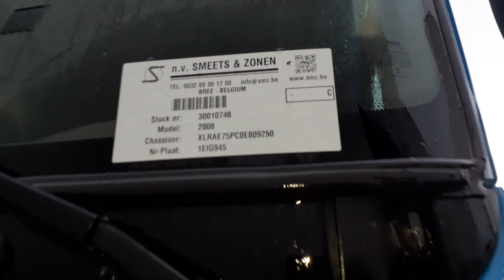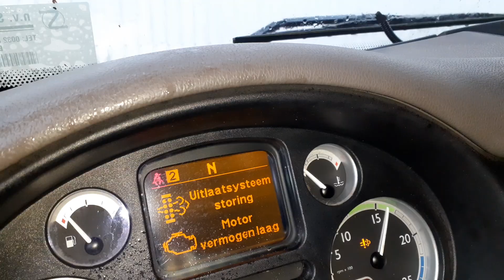smz.be Daf 75 CF 310 stock 30010748